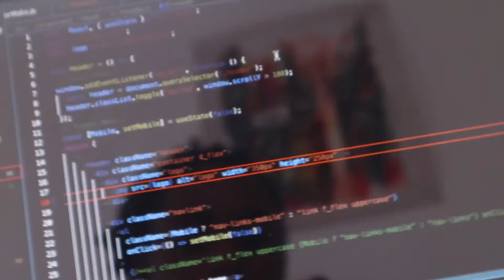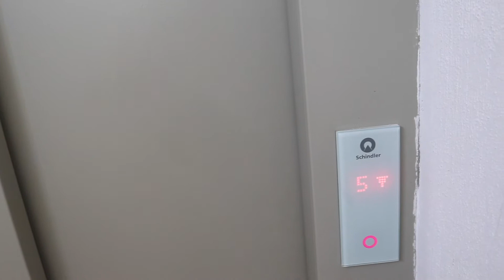He Travelled Back To Nigeria without Me | We are now in a long Distance Relationship | VLOG 16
HEY EVERYONE. THANKS FOR TUNING IN AGAIN, CHECK MY OTHER VIDEOS IF YOU WILL AFTER WATCHING THIS
WATCH IN 1080 FOR YOUR VIEWING PLEASURE!

Follow Rhazeb @rhazebrown  on instagram.

PERSONAL INFO
Ibiye Davies, 23
Canon M100

BUSINESS INFO
WProdigy Connect